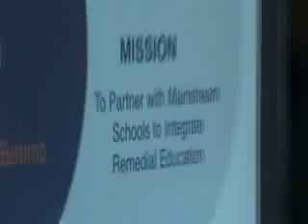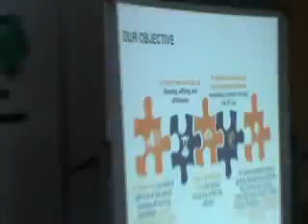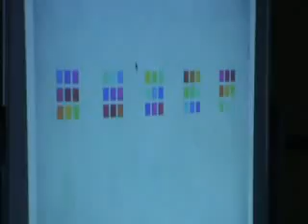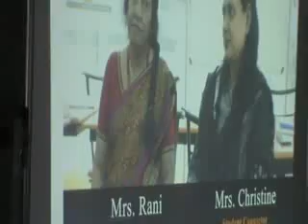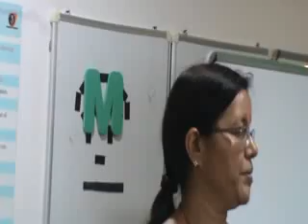Vishal 3R Lab innaugurated by Seema Agarwal IPS